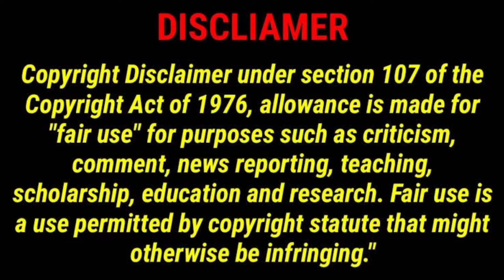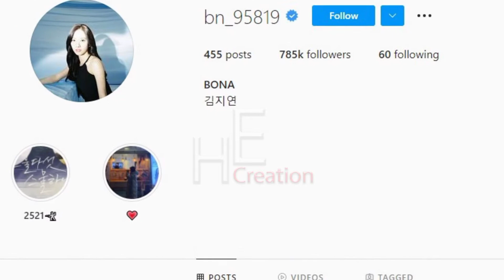Bona (singer) 2022 Biography,Age,Husband,NetWorth,Family,Instagram,Movies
Cover Topics:
First Name
Name
Date of Birth
Birth Flower
Birth Place
Age
nationality
ethnicity
Zodiac Sign
Famous As
Eye Color
Hair Color
Marital Status
Years active
Height
weight
Blood Type
education
Net worth
Bona Facts